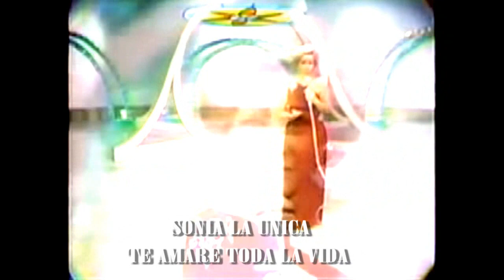AQUELLOS TIEMPOS VOL 4 - VIDEO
EN MÉXICO, DÉCADAS DE LOS 60 Y 70.